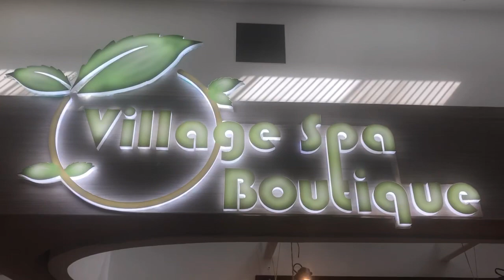Village Spa Boutique BathBombs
Village Spa Boutique
Lifestyle Eco friendly products hoping to contribute in saving the earth.Organic bathbombs and soap bars with some using Young Living essential oils to make.Young Living products includes massage oils,diffusers etc.

Get your bathbombs @ 118 Rivervale Drive #01-K5

Singapore